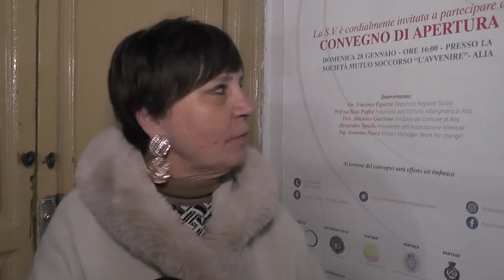Alia si Impegna per il Cambiamento: Presentato il Progetto Finanziato dall'U E e Action Aid ETS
La conferenza ha visto la partecipazione di figure chiave, tra cui Antonino Guccione Sindaco di Alia, rappresentanti dell'associazione Minosse ETS e l'Onorevole Vincenzo Figuccia, Deputato Questore dell'ARS, che hanno espresso il loro sostegno e entusiasmo per questa iniziativa.